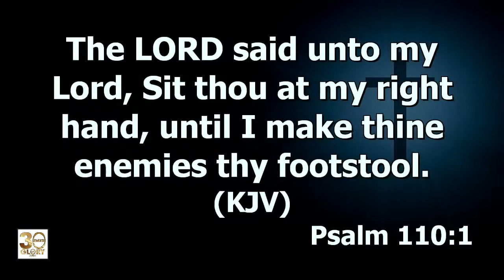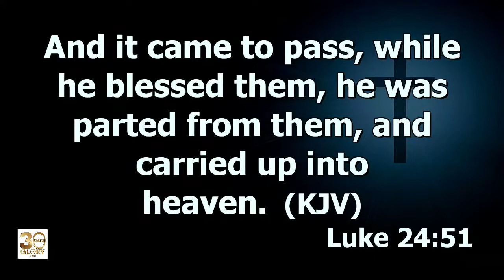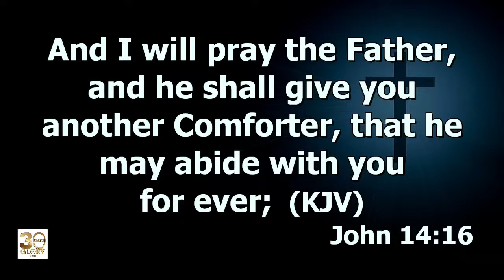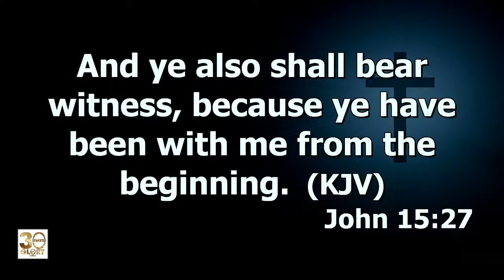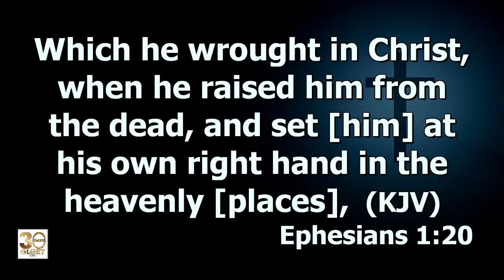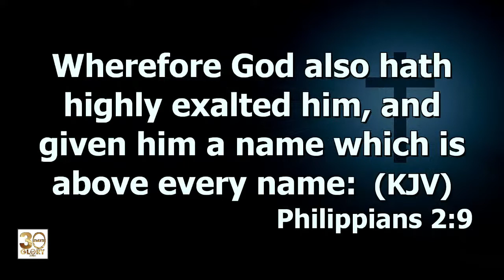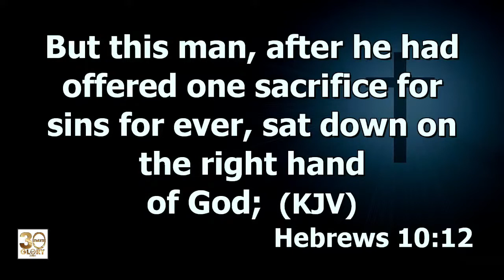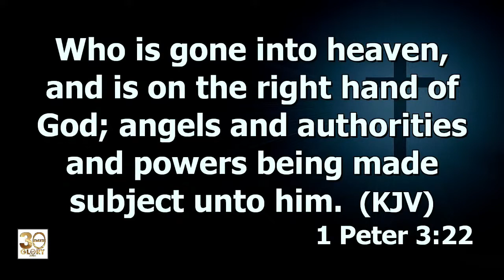What The Right Hand Of God Means | Dr. Abel Damina